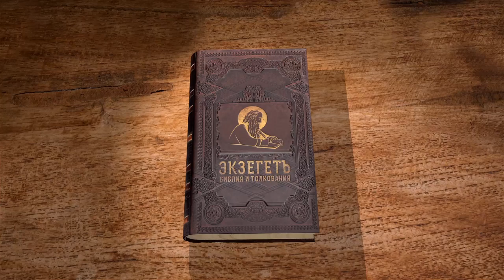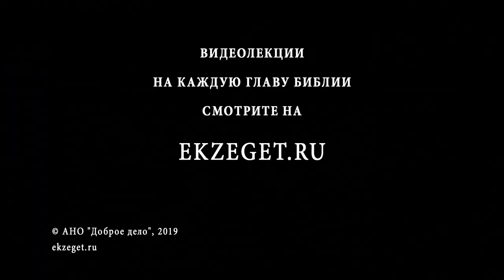Притчи Соломона. Глава 3. Священник Стефан Домусчи. Библия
Портал Экзегет представляет цикл лекций священника Стефана Домусчи, доцента, заведующего кафедрой вероучительных дисциплин в Российском православном университете святого Иоанна Богослова, преподаватель Московской Духовной Семинарии и Академии.

Не раз мы встречаем в Притчах образ мудрости "укорененной в сердце". Это один из способов достижения мирной, справедливой и честной жизни в этом мире. Мудрость в Господе - величайшая ценность в глазах Соломона, постоянно повторяющаяся в его наставлениях сыну. Царь призывает сделать заповеди своими внутренними ориентирами, а не только "внешней правдой". Как же принять истину в сердце?